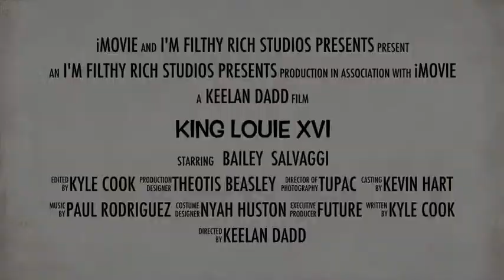king Louie XVI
Kyle Cook G